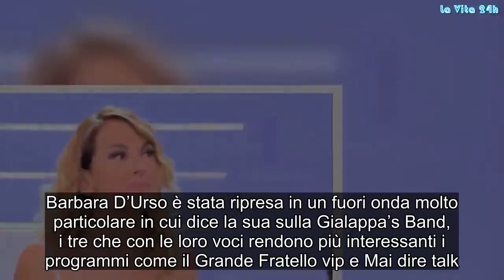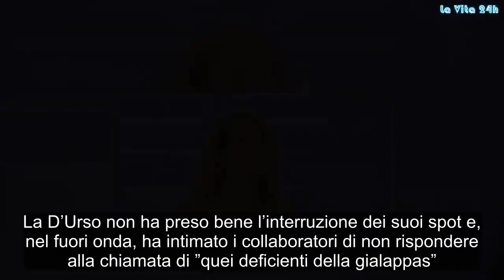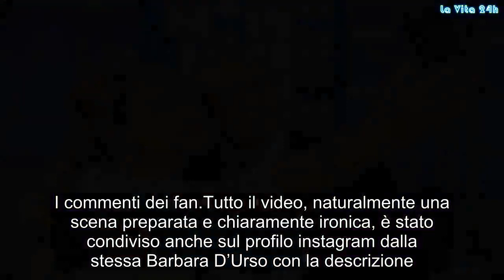‘Sono tre deficienti…’: Barbara D’Urso insulta in un fuorionda la Gialappa’s band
Barbara D’Urso è stata ripresa in un fuori onda molto particolare in cui dice la sua sulla Gialappa’s Band, i tre che con le loro voci rendono più interessanti i programmi come il Grande Fratello vip e Mai dire talk
Ancora Carmelita show. Su Instagram, Barbara D’Urso ha condiviso un video che la vede protagonista di una ironica gag insieme ai mambri della gialappa’s.

Il Fuori onda della D’Urso
Durante il programma ”Mai dire Talk”, condotto dalla mitica gialappa’s band, è stato mandato in onda un divertente speciale, che ha avuto come protagonista Barbara D’Urso.
La presentatrice di Pomeriggio 5 e Domenica Live è apparsa in un fuori onda molto particolare:

Intenta nella registrazione dei promo per il suo programma, Pomeriggio 5, Carmelita è stata chiamata proprio dalla gialappa’s band. La D’Urso non ha preso bene l’interruzione dei suoi spot e, nel fuori onda, ha intimato i collaboratori di non rispondere alla chiamata di ”quei deficienti della gialappas”.

Barbara D’Urso, sempre in fuori onda, ha poi iniziato a commentare l’aspetto fisico proprio dei membri del team di comici.La presentatrice di Canale 5 ha messo in evidenza come , dopo molti anni, i membri della gialapa’s and si siano invecchiati parecchio, arrivando a definite ”sono diventati mostri”.

I commenti dei fan
Tutto il video, naturalmente una scena preparata e chiaramente ironica, è stato condiviso anche sul profilo instagram dalla stessa Barbara D’Urso con la descrizione

”Mi sembra chiaro che è meglio non disturbarmi mentre sto facendo il promo di
Neanche quei tre anziani della @gialappasbandofficial possono!!! Vabbè per questa volta vi perdono e vi mando un carmelitasmack figaccioni rifiutalachiamata lovelovelove colcuore”

Come del resto qualsiasi altra cosa pubblicata sui canali social di Carmelita, il video dello scherzo ha subito riscosso migliaia di like e commenti. Come al solito, anche questa volta il pubblico del web si è spaccato in due, tra gli utenti che hanno apprezzato lo scherzo e riso di gusto insieme a Barbara D’Urso, e gli haters, che invece hanno aspramente criticato la presentatrice di canale 5. Nei prossimi giorni scopriremo se la finta diatriba tra i membri della gialappa’s band e Barbara D’Urso è destinata a finire così oppure a continuare, regalandoci nuove risate. Gossip, # LaVita24h,